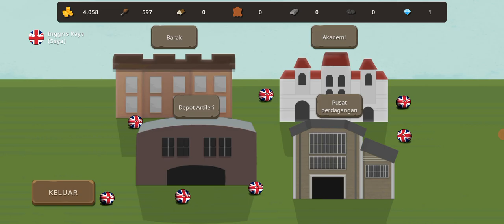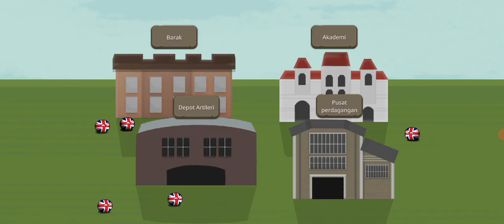Game CountryBall (CountryBall At War)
Mungkin Besok Upload Video Roblox?